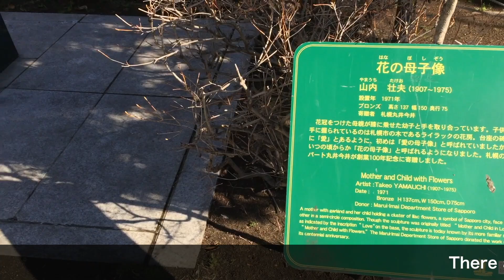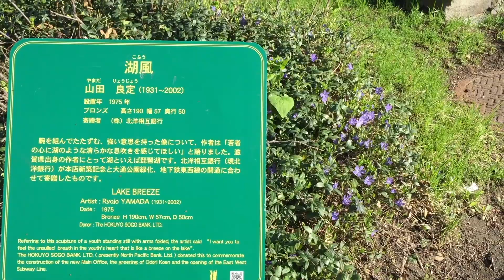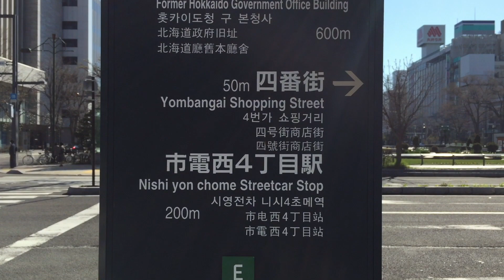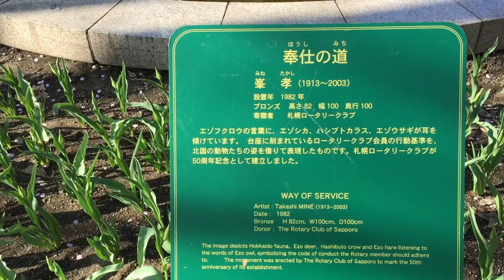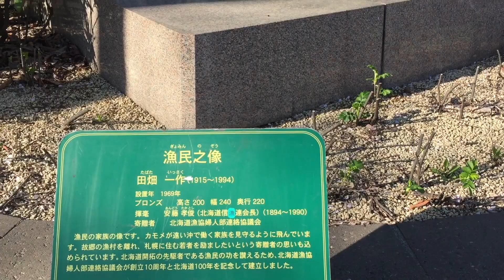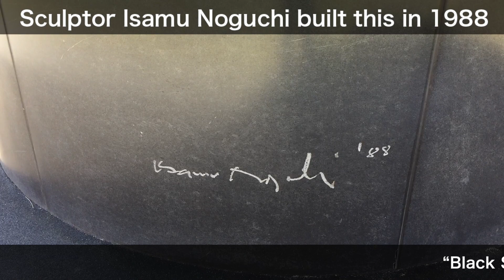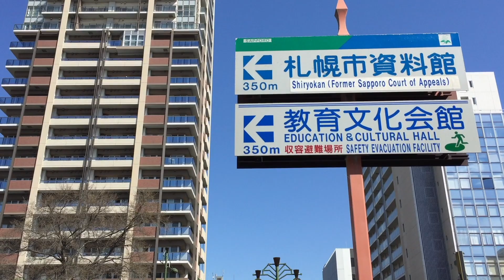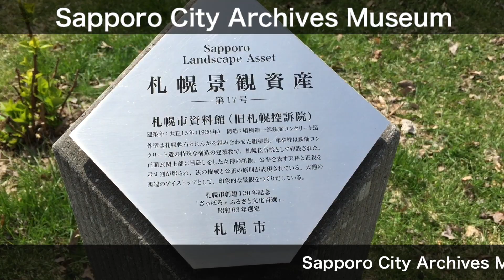Odori Park Seasonal Views: Spring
Enjoy a virtual walk in Odori Park in the center of Sapporo.  In spring, various blooming flowers greet you as you walk in the park and look at a lot of bronze statues.

A glimpse of nature, local food and culture of Japan’s northernmost island of Hokkaido.

0:20 Odori 1-chome
The east end of Odori Park.  You can enjoy a panoramic view of Sapporo from the observation deck of the Sapporo TV Tower, which is lit up at night.  Pansies and cherry blossoms trees tell you that spring is finally coming to the big north island.

1:35  Odori 2-chome
Two mother-and-child statues, “Mother and Child with Flowers” and  “Love”.  “Benson Fountain” was donated by Portland, U.S.A., of one Sapporo’s sister cities.  Hokkaido’s Japanese hill cherries are a little darker pink in color than Somei Yoshino cherries in the main island.

3:04  Odori 3-chome
There are some bronze statues including one with Takuboku Ishikawa’s poem engraved on it.  A smoking room is available here; note that this is a smoke-free area.

4:28  Odori 4-chome
Just above the Sapporo Subway Odori Station.  There are a map of the central area of Sapporo and a big fountain which begins to operate in late April.

5:08  Odori 5-chome
There is a tall statue built in 1939 to celebrate three Japanese emperors.

5:20  Odori 6-chome
Sit beneath the trees and enjoy live events that take place on the outdoor stage.  There’s a sundial on the east side and a bronze statue on the west side.  Kobushi magnolias, forsythias and cherry blossom trees are also here to greet you.

6:20 Odori 7-chome
Foreign-language-speaking staff is available at the information center.  Japanese hill cherry trees and Somei Yoshino cherry trees start to bloom in late April.

7:08 Odori 8-chome and 9-chome
There is “Black Slide Mantra”, a slide built by sculpture Isamu Noguchi; flowers beds in the 8-chome area, and playground equipments such as wings and  horizontal bars in the 9-chome area.  There’s also a monument with a few lines from novelist Takeo Arishima’s “Chiisaki Mono-e” engraved on it.

8:42 Odori 10-chome
Statues of two leading figures in the development of Hokkaido in the late 19th century — Kiyotaka Kuroda, the vice chairman of the Hokkaido Development Commission, and an American politician Horace Capron, an advisor to Hokkaido Development Commission.

9:18 Odori 11-chome
“Maibaum (tree of May)” was donated by Munich, one of Sapporo’s sister cities, celebrating the warm season of spring and praying for good health and harvest.

9:42 Odori 12-chome
Beautiful pink magnolias bloom in early May.  There is a rose garden in the center of the area.

10:06  Odori 13-chome
Sapporo City Archives Museum.  The rooms of the former Sapporo Court of Appeals has been restored inside.  Some rooms are available to use as a gallery and a place for education and training.  Kobushi magnolias and cherry blossom trees greet you in April and May.  Sapporo Education and Culture Hall is on the north side just across the street, where you can enjoy the view of huge Somei Yoshino cherry blossom trees in late April and early May.